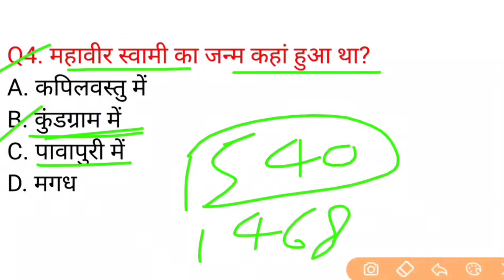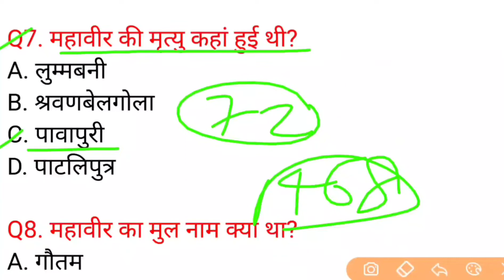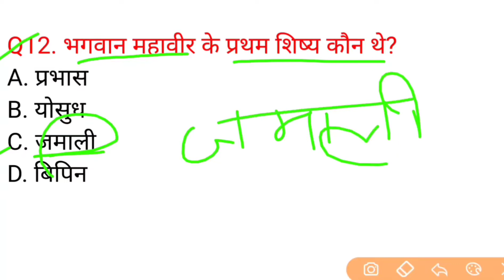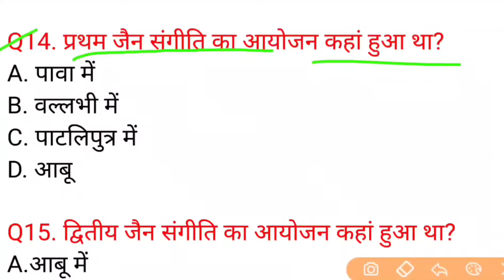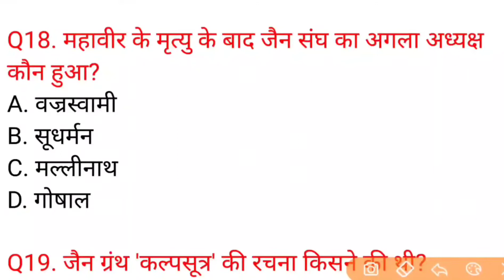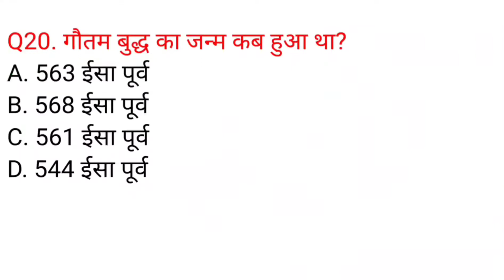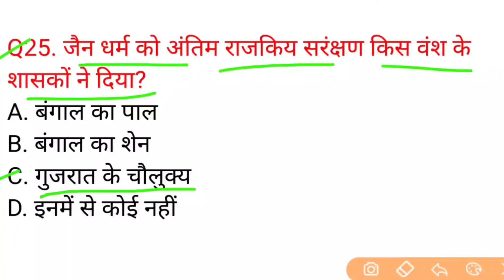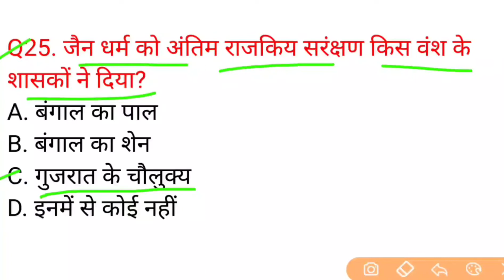UPSSSC PET Exam 2021 | जैन धर्म | History for UPSSSC PET 2021 | Top MCQ Question | Class-4